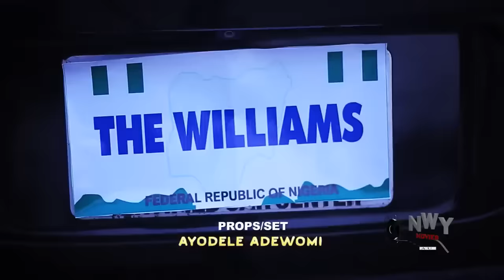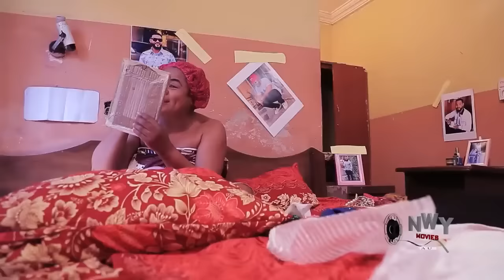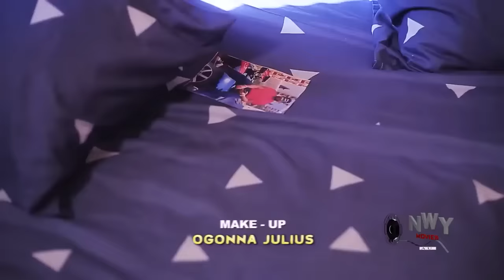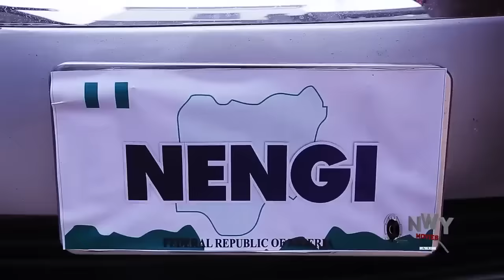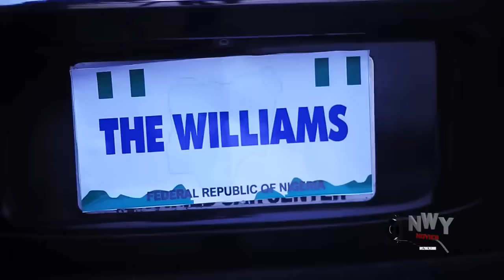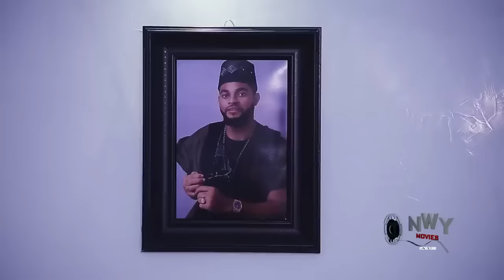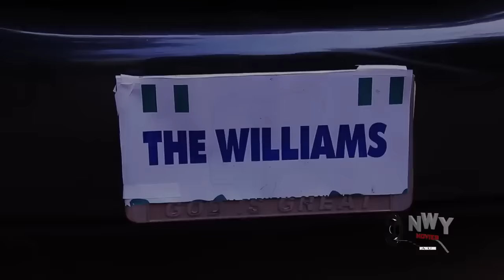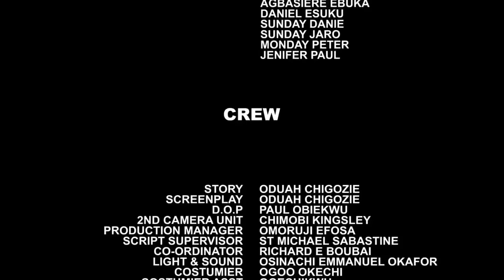I BEG EVERYONE TO TRY AND SEE THIS EBUBE OBIO&FLASHBOY NEW MOVIE{D WILLIAMS -FULLMOVIE}2024 NIGERIAN